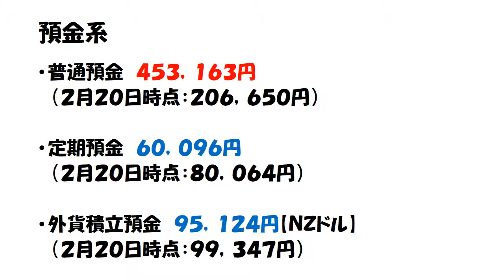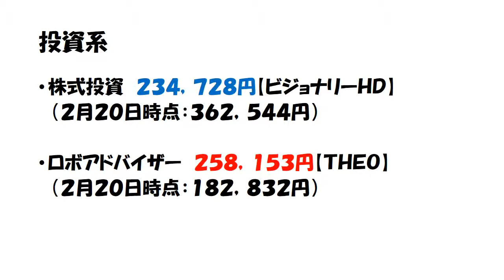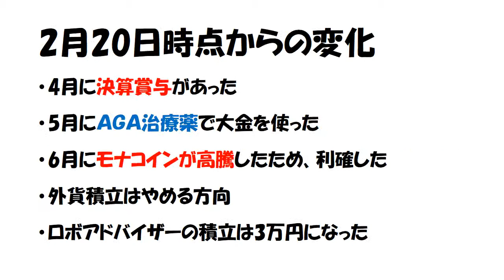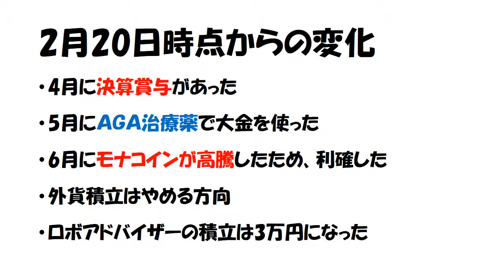【資産公開Ｎｏ.２】セミリタイアを目指す僕の資産公開【2019年6月】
00:00 はじめに
00:30 結論
00:49 自己紹介
03:05 預金系
04:34 投資系
05:33 合計金額
06:13 ２月２０日時点からの変化
10:22 結論

ゆるいセミリタイアを略してゆるセミです。
今回の動画は、セミリタイアを目指す僕の資産公開の第２回目です。
１回目から比べると、資産は増えたのでしょうか？

2019年からセミリタイアを目指し始めた、独身サラリーマン。